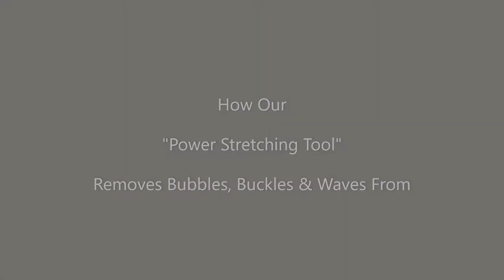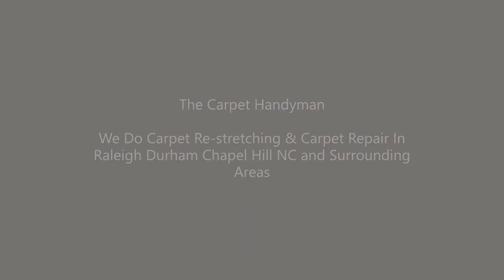Carpet stretching using a Power Stretcher | See The Results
One good way to care for your carpet is to acquire a carpet re-stretching service provider such as The Carpet Handyman! Bubbles, waves and frayed transitions are common issues with carpets that can be repaired and fixed. Residential & commercial service available. If you are in the Raleigh Durham Chapel Hill NC area and need help with a carpet re-stretch or carpet repair get in contact